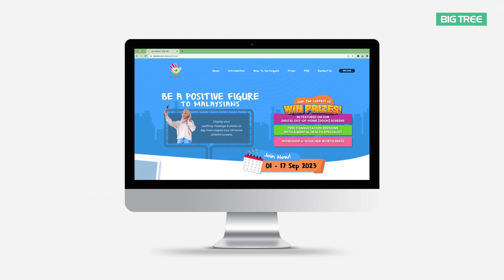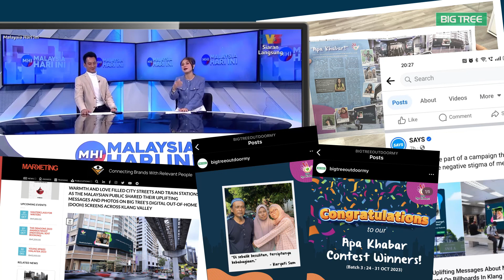Embracing Personal Approach Through OOH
Apa khabar, everyone? Have you checked on your loved ones today?

In conjunction with World Mental Health Day last October 10th, Big Tree takes pride in initiating its very first CSR campaign that is in support of mental health awareness called “Apa Khabar?” or also known as ApaKhabarBigTree. This campaign took place to remind Malaysians to check in on their loved ones with a simple everyday greeting, “Apa khabar?”.

Big Tree featured uplifting messages and photos shared by fellow Malaysians who won this contest on Big Tree’s digital OOH screens along major highways, city streets, LRT train stations and shopping malls in Klang Valley throughout October. We were truly astonished by the high participation and support from the public - we share our immense gratitude to everyone for journeying with us!

Twelve winners were selected from the hundreds of submissions. Have you checked them out while you were on the go? If not, keep your eyes on our DOOH screens today to see their uplifting messages!

As a leader in OOH advertising in Malaysia, Big Tree is indeed proud to have materialised this idea, garnering strong support from Malaysians to foster a loving and supportive community, as well as, to see that our campaign has opened up opportunities for mass media such as OOH advertising to embrace a more personal approach when conversing with the mass audience.

It was a great journey for us, and we hope to receive your constant support on our future initiatives!

With that, Big Tree reminds you to share positivity and check in on your loved ones from time to time.